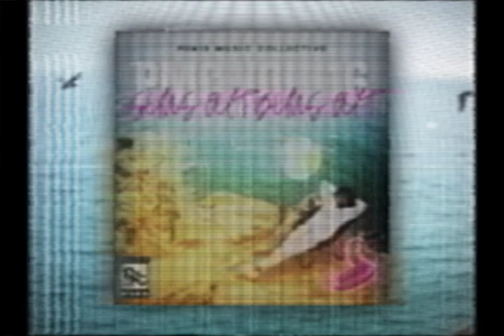PMC VOLUME 16: SUN'S OUT BUNS OUT (Announcement Trailer)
Do you miss Summer? Do you long for the wonderful sensation of sand beneath your feet? The warmth of the sun gracing your skin? And being sus with your friends? Then look no further, than Penis Music Collective!

THIS JUNE 21ST THE THE 23RD, PMC VOLUME 16 BEGINS! THINK YOU'VE GOT WHAT IT TAKES TO BEAT THE HEAT? SHOW US WHAT YOU GOT!